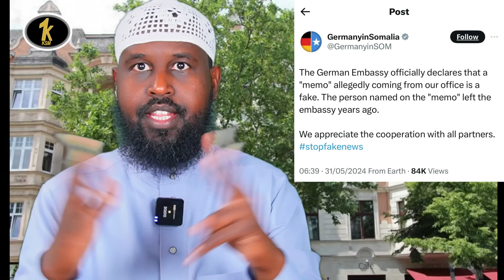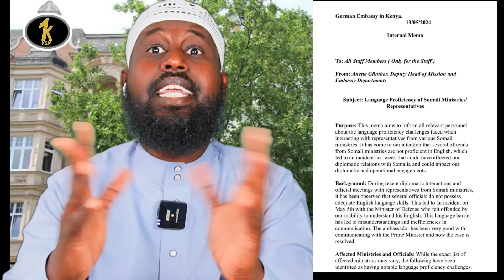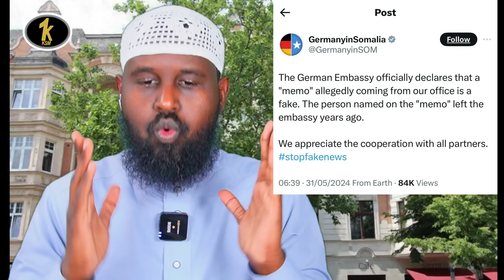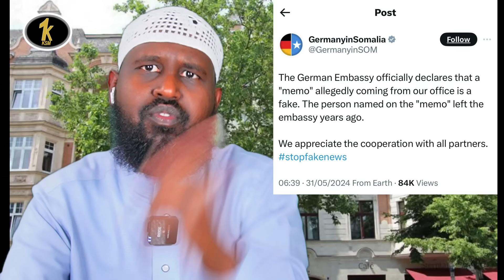Arin aad loola Yaaban yahay oo Muqdisho ka Taagan iyo Wasiiro Somaliyed oo laga been abuurtay